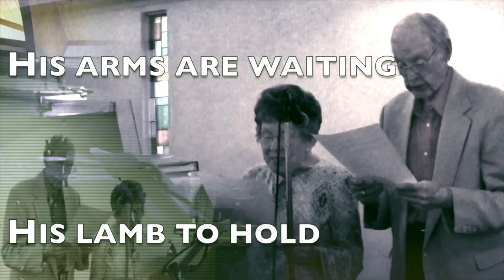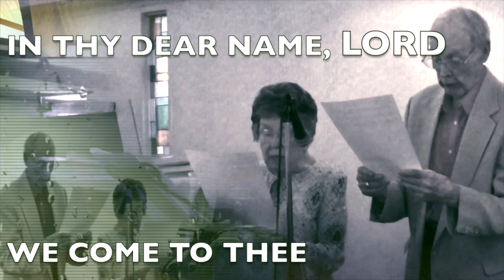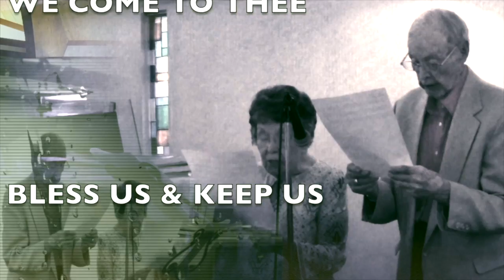Come & Behold Him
Written by Ken Surley
Sung by Ken & Pat Surley